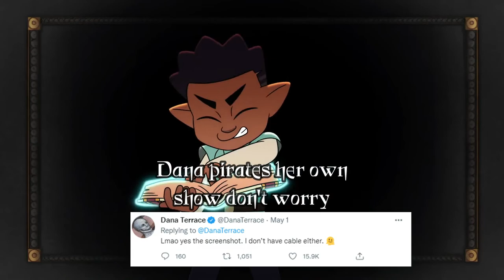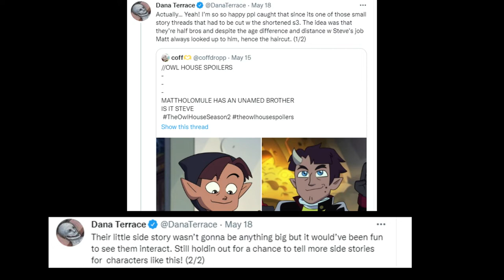The Owl House // Fan Service done right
I was going to get to amphibia, why you fuckers at YT gotta mix the owl house and amphibia together?